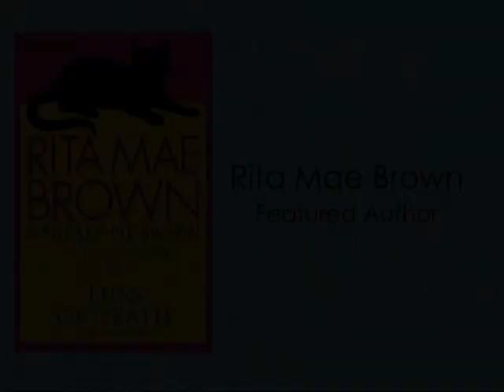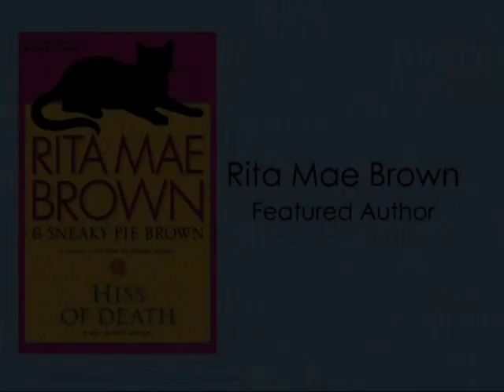2011 Gaithersburg Book Festival Featured Author - Rita Mae Brown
Rita Mae Brown is a New York Times best-selling author, Emmy-nominated screenwriter, poet, and former political activist. She has published more than 30 books of both fiction and non-fiction, most notably 1973's "Rubyfruit Jungle," the "Sister Jane" series, and the "Mrs. Murphy" series. Her new novel, "Hiss of Death" (Bantam), is the latest Mrs. Murphy Mystery.